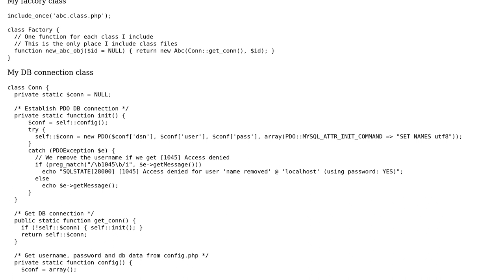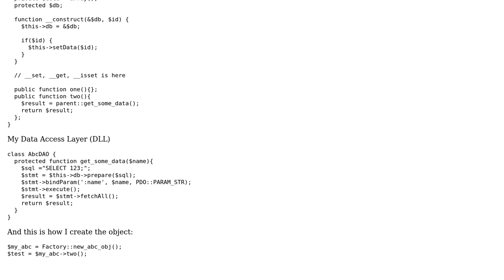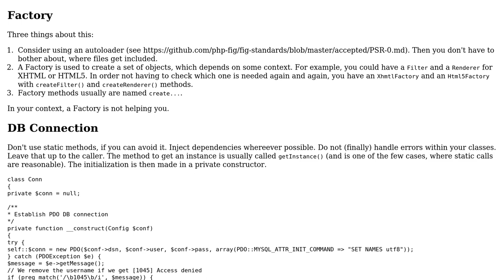Code Review: How can this layered PHP architecture be improved?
With thanks & praise to God, and with thanks to the many people who have made this project possible! You are responsible for your own actions.